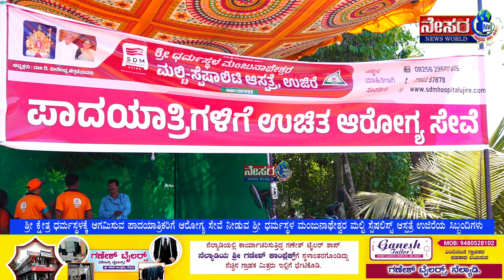ಪಾದಯಾತ್ರಿಕರಿಗೆ ಆರೋಗ್ಯ ಸೇವೆ ನೀಡುತ್ತಿರುವ ಶ್ರೀ ಧರ್ಮಸ್ಥಳ ಮಂಜುನಾಥೇಶ್ವರ ಮಲ್ಟಿಸ್ಪೆಷಲಿಸ್ಟ್ ಆಸ್ಪತ್ರೆ ಸಿಬ್ಬಂದಿ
ಶ್ರೀ ಕ್ಷೇತ್ರ ಧರ್ಮಸ್ಥಳಕ್ಕೆ ಆಗಮಿಸುವ ಪಾದಯಾತ್ರಿಕರಿಗೆ ಆರೋಗ್ಯ ಸೇವೆ ನೀಡುತ್ತಿರುವ ಶ್ರೀ ಧರ್ಮಸ್ಥಳ ಮಂಜುನಾಥೇಶ್ವರ ಮಲ್ಟಿ ಸ್ಪೆಷಲಿಸ್ಟ್ ಆಸ್ಪತ್ರೆ ಉಜಿರೆಯ ಸಿಬ್ಬಂದಿಗಳು